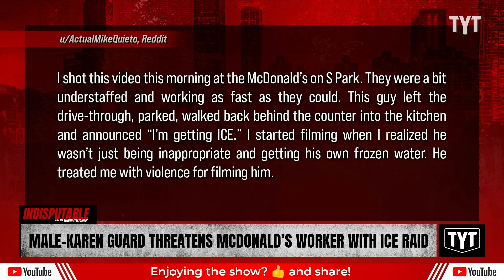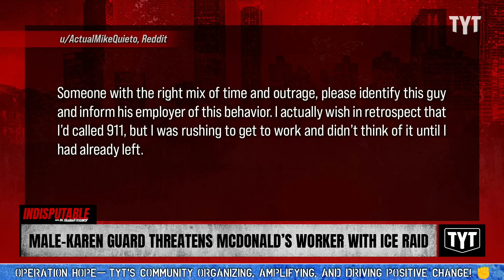WATCH: Racist Security Guard Threatens McDonald's Staff With ICE Raid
A racist security guard was caught threatening McDonald's workers with an ICE raid. Dr. Rashad Richey and Francesca Fiorentini discuss on Indisputable.

241018__ID04MaleKaren